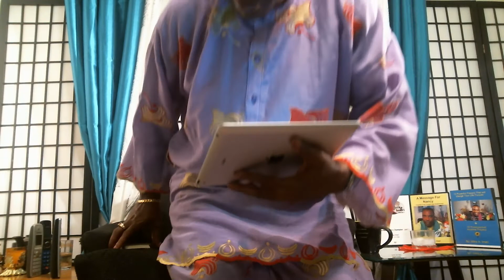All Road leads To PROSPERITY / No Other Option #14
This broadcast carries with it the presence of the most high God to perform miracles. To HEAL YOU. To DELIVER YOU from ancient and modern forces of wickedness. To release prophecy for NOW and the FUTURE. To give you an edge and supernatural advantage in your job and all of your business professional life. To guide you in choice making including in romance and marriage. To release prosperity protection and promotion. Here supernatural prayer fasting and the WORD changes everything for good. If you desire to become rich, prosper, be protected and see into your past present and future contact Idika Imeri and his Team.